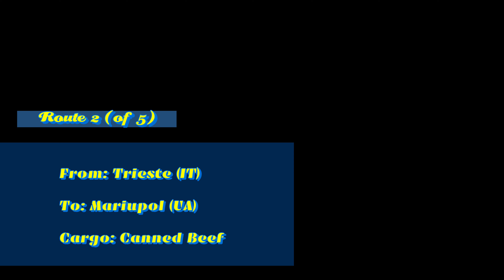GMC Logistics' "Humanitarian Aid Convoy for Ukraine" event - Route 2 (of 5) - ETS2 4k Timelapse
ETS2 (4k) timelapse of GMC Logistics' "Humanitarian Aid Convoy for Ukraine" event, route 2 delivery:

From: Trieste (IT)
To: Mariupol (UA)
Cargo: Canned Beef

🛠 Truck: SCS Scania Next Gen R
🛠 Interior: Scania Next Gen CMI S&R Interior Bundle by Carmichael Industries

(0:00) Bird of Mouth by Molife
(4:19) Key to the City by Lovren
(8:05) Kolaramma Road by Roral Ceef
(12:45) Phase by AGST
(17:15) Rescue Mission by Lupus Nocte
(20:20) Rhythm of Dreams by Chill Cole
(25:00) Shelter Shade by Twelwe